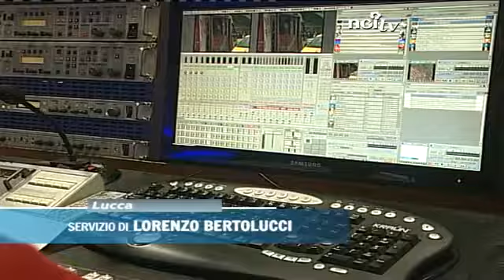Il concerto di Patti Smith su NoiTv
LUCCA - Domenica alle 18, in diretta sulla nostra emittente, l'atteso concerto della rock-star americana.